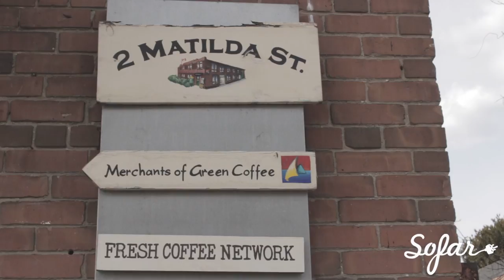SATE - Know My Name | Sofar Toronto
SATE performing "Know My Name" at Sofar Toronto on April 02nd, 2017

Artist: SATE

Filmed by: Edgar Maldonado

Harry Wang

Filmed at: The Jam Factory T.O

Special Thanks to: Long & Mcquade